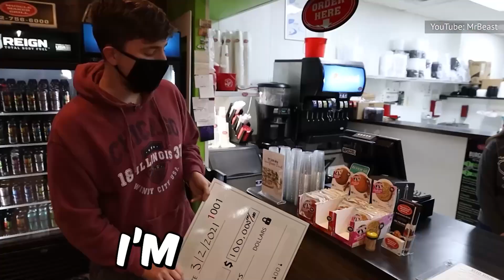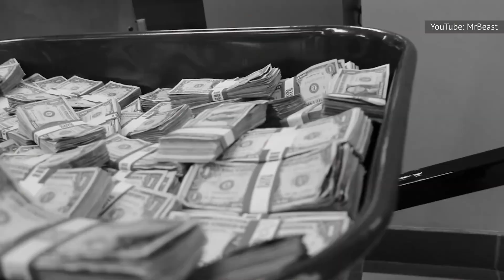¿Qué Tan Rico Es Mr.Beast?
¿Cuán rico hay que ser para poder regalar millones de dólares a cualquiera? La respuesta es: MrBeast es rico —  y no vas a creer lo llenos que tiene los bolsillos.

Cuando alguien gana popularidad como influencer y empieza a construir su propia fortuna, la gente empieza a preguntarse si la persona ya tenía dinero o si realmente empezó su negocio de la nada. Así que era natural que a medida que los millones de MrBeast aumentaban, la gente empezara a preguntarse si tenía una fortuna familiar.

¿Nació rico? | 0:00
¿Cuándo se hizo rico? | 1:16
¿Cuánto dinero gana? | 2:32
¿Cómo gana dinero? | 3:54
¿Cuál es su patrimonio neto? | 5:12
¿Cómo se gasta el dinero? | 6:22
¿Cuántas casas posee? | 7:26
¿Cuántos coches tiene? | 8:28
¿Hace donaciones benéficas? | 9:38